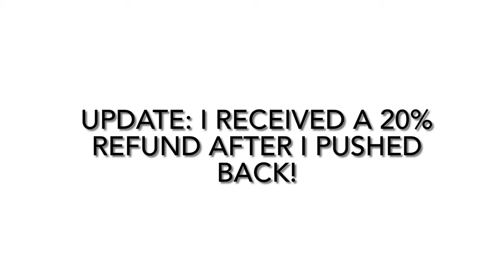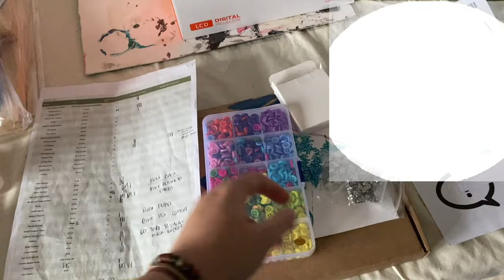STUDIO VLOG - Really Useful Boxes and Stall Prep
Just a lot of prep really! Also, that second covid vacine really did a number on me!

Filming and editing:
Camera: Sony NEX-5N with SEL1855 E-mount lense
Live Streaming camera: LifeCam-800 HD webcam
Digital voice recorder: Blue Yetee
Editing: Lightworks/I-Movie